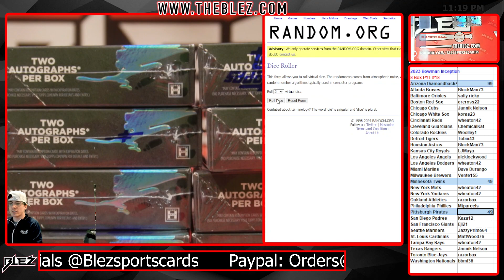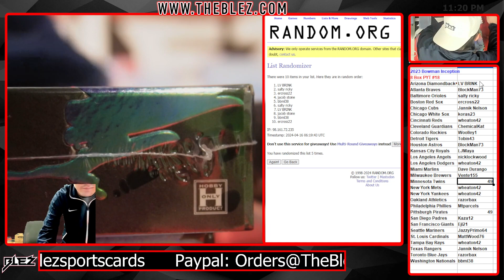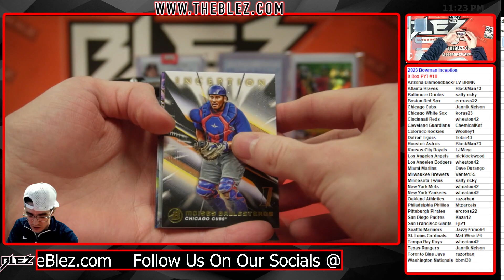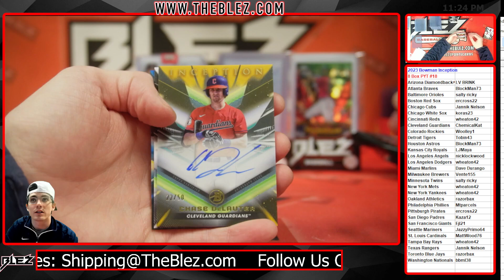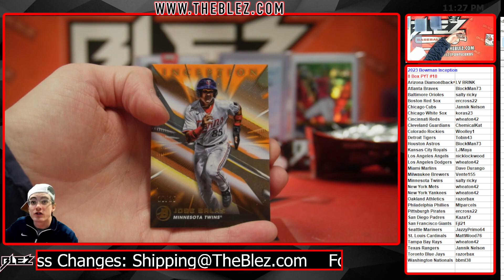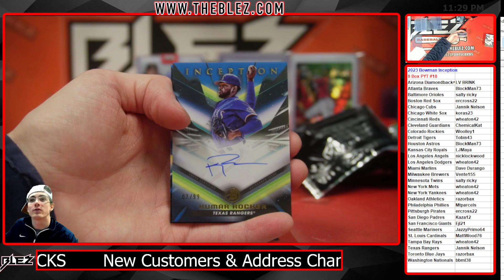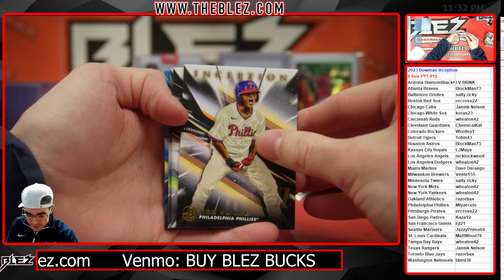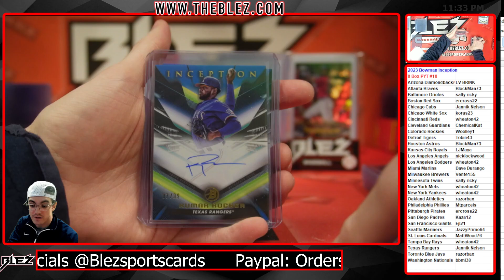2023 Bowman Inception 8 Box Break #18 Pick Your Team